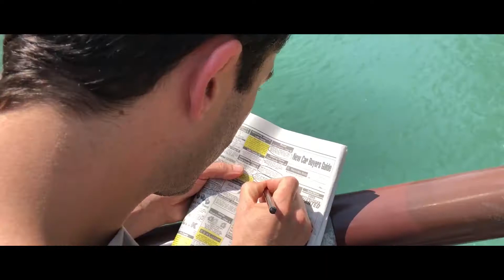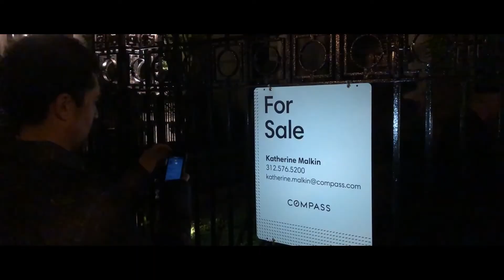CHICAGO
Cortometraje dirigido por Matías Bize y protagonizado por Nicolás Poblete, grabado en Chicago, USA,  durante el desarrollo de Lollapalooza 2018